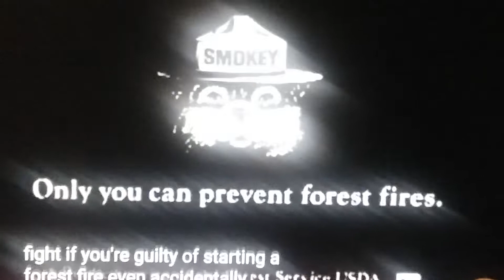Criminal (Me as Smokey Bear)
I did the voice of Smokey Bear in Smokey Bear PSA.